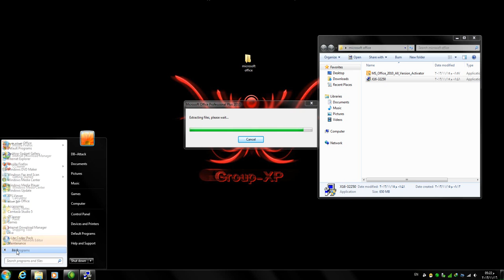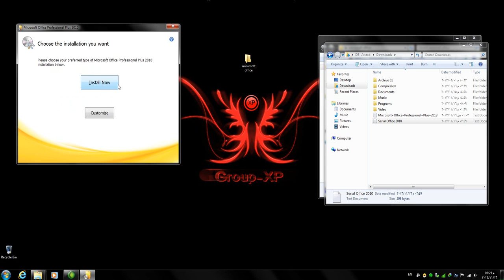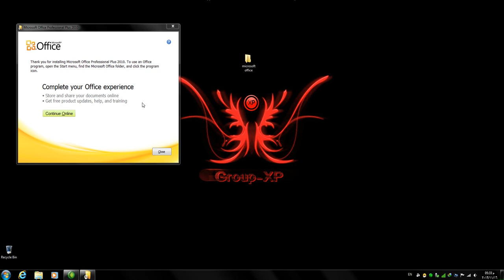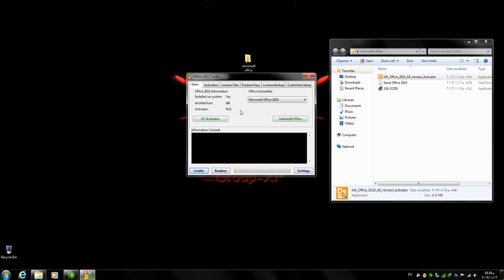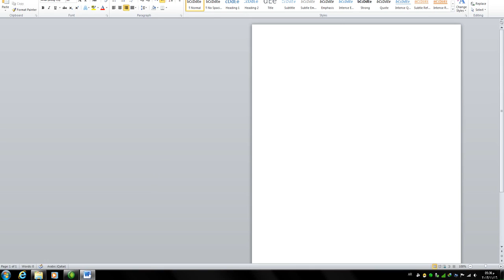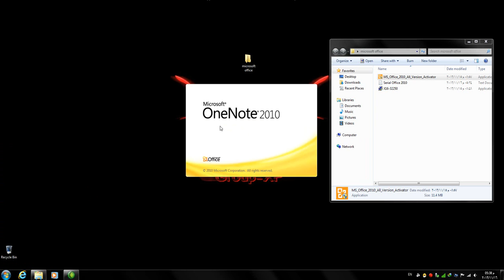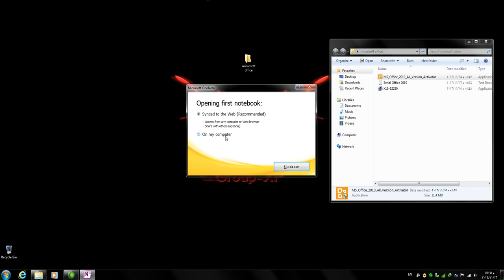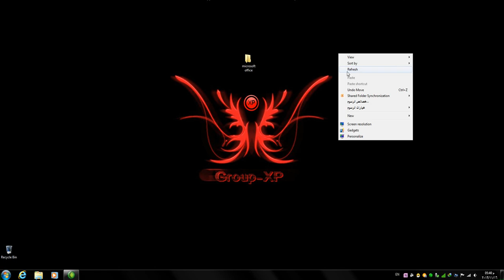micro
تحميل البرنامج مع السيريل والكرك